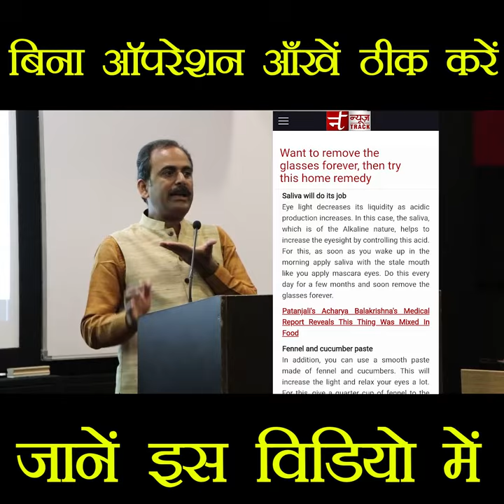Eye Vision Improvement | Common Eye Problems | How to Improve Eyesight | Remove Specs Naturally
2 Are you looking for the best and natural eye vision improvement solution? With simple tips of Shuddhi Ayurveda, common eye problems can be easily cured. Watch this fantastic informative video to know the details about "How to Improve Eyesight" naturally. The field of Ayurveda presents the benefits of natural care for the body. If you want to remove specs naturally, you can undoubtedly rely on this video and learn about the simple tips for maintaining good eyesight.